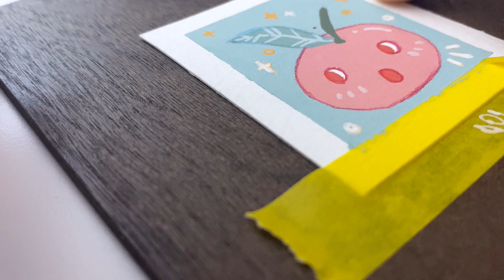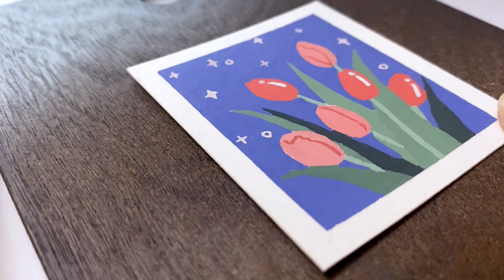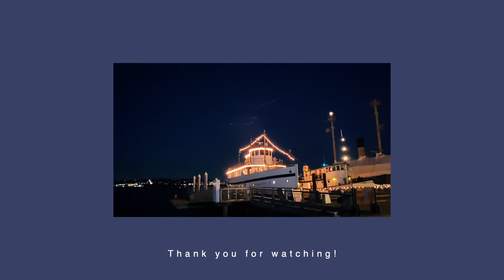🎨 Paint with Me | SUI Gouache mini paintings 🎨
🍃🌸Hi Friends🌸🍃

I've been reviewing my art supplies and are experimenting the paints on smaller paintings. It is so much fun! With smaller paintings, I don't have to worry as much. And because it take less time to finish, I can complete one whenever I have a bit of leisure. So here a three paintings I did with SUI gouache set.

🖌️Tools:
SUI Gouache set